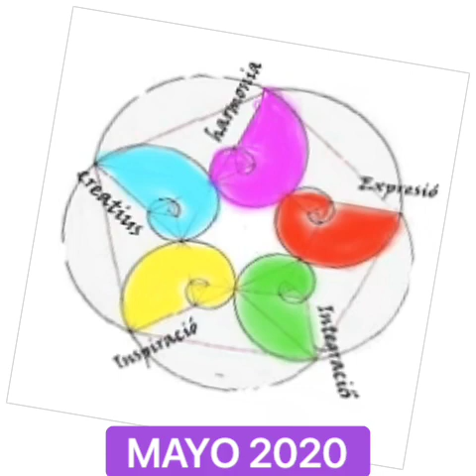"VENTANAS EN EL ARTE" Taller Dibuix-Pintura: Espai Finestra d'art 2020. Escola d'Adults Llíria.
"El verdadero viaje de descubrimiento no consiste en buscar nuevos paisajes, sino en mirar con otros ojos" Marcel  Proust

LA VENTANA EN EL ARTE.
Un viaje inspirador a través de diferentes miradas de artistas sobre el tema de la ventana.  (Vídeo editado por Lourdes Lizaso)

La iconografía sobre la ventana procede sobre todo del Renacimiento, y en especial de los pintores flamencos y toscanos. Filipo Lippi, Botticelli, Fra Angélico o Van der Weyden presentan a la Virgen junto al marco de una ventana. También en varias obras de Vermeer aparecen mujeres pensativas junto a la ventana, sin que se vea el exterior.
El arquitecto del Renacimiento Leon Battista Alberti dijo que un cuadro “es una ventana abierta a través de la cual puedo mirar la historia”.
De ser un elemento de decoración, la ventana pasará a ser objeto de meditación o deseo. Lo apunta ya Murillo en Mujeres en la ventana. Pero será sobre todo en el siglo XIX cuando alcanza esa dimensión. Un exponente es Mujer en la ventana (1822), de Friedrich Caspar David. En ese triple juego de mujer, ventana y mundo exterior, el espacio interno aparece casi vacío y toma protagonismo la mujer que observa a través de la ventana.
Esa presencia de la figura femenina junto a una ventana, de espaldas, ha sido interpretado como una metáfora del ideal femenino de la época: estado de inocencia sexual, signo de contención, espacio interior doméstico frente al exterior violento y confuso. En el romanticismo, esa figura de espaldas expresa además un anhelo por la naturaleza.
No es hasta el siglo XX cuando esas ventanas se abren por completo. Y dan entrada también a los hombres, desde Caillebotte a Chagall.
René Magritte como exponente de la pintura surrealista, juega  con la metáfora del cuadro como una ventana desde la que nos asomamos a la realidad y al representarlo de forma realista pone en evidencia la subjetividad de la percepción.
Pero la fascinación se mantiene viva. Uno de sus máximos exponentes es Edward Hopper quien ofrece una reflexión hiperrealista sobre la soledad y la frialdad del mundo exterior casi siempre a través de las ventanas.

También en esta época en que la ventana o el balcón han tomado especial importancia en nuestra comunicación,  artistas y museos, han lanzado sus propias propuestas a través de las redes sociales.
 En definitiva: la ventana continúa siendo un buen medio  para crear una obra.